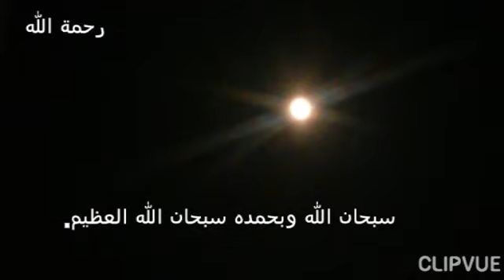إكتمل القمر بدرا اليوم ليلة 14 من ربيع الأول 1441هجرية، الموافق لـ الأحد 10 من نوفمبر 2019 م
"ولله ملك السماوات والأرض والله على كل شيء قدير "